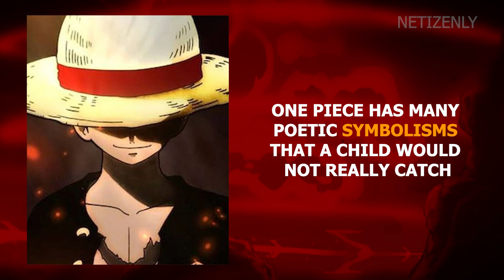Anime Comparison : Why One Piece is not for kids || Netizenly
Welcome Back to netizenly, in this video we present Why One Piece is NOT FOR KIDS || Netizenly